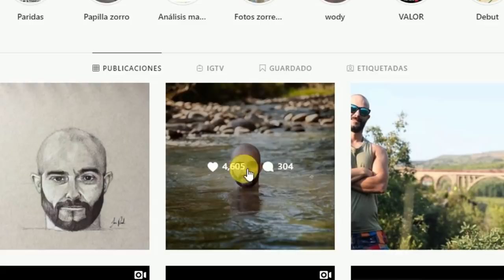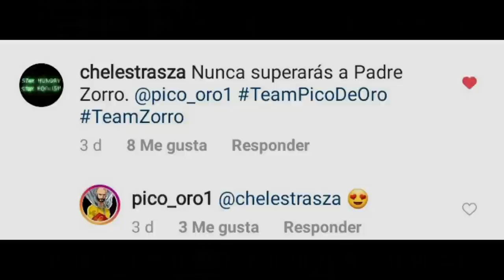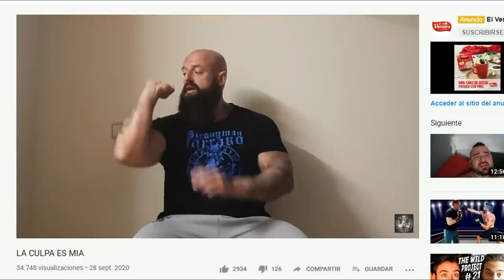STRONGMAN TARRAKO ABDICA y THE TITAN el CALVETE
Recopilatorio fitness donde hablaremos de Strongman tarrako y The titan fit